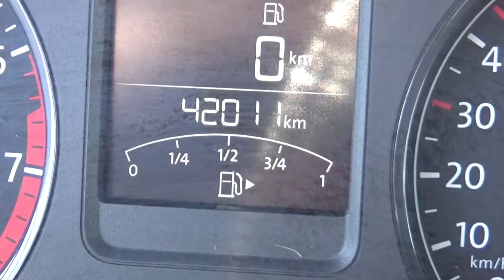Volkswagen / Vento / 2017 - HG031209